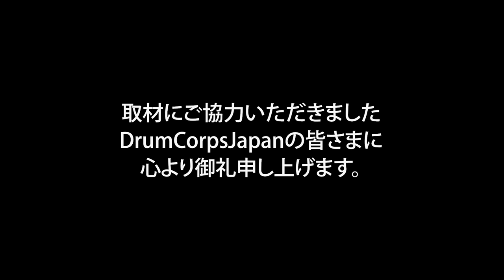2023 DCJ I&E Percussion Individual SD 4位 宇山龍星